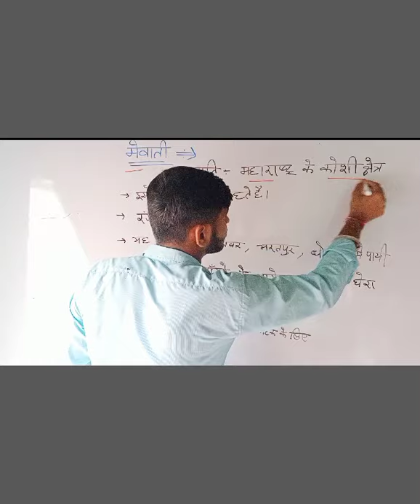animal management ( Mewati cow )